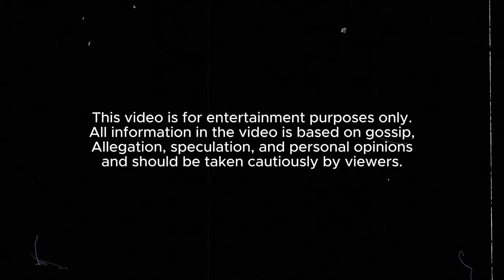HYBE Audit #3 - HYBE’s Documents Reveal "Insulting Comments" About Stray Kids And NCT Dream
HYBE Audit #3 - HYBE’s Internal Documents Reveal "Insulting Comments" About Stray Kids And NCT Dream